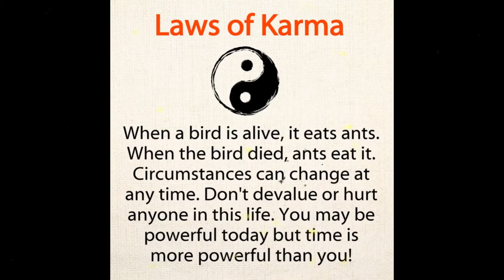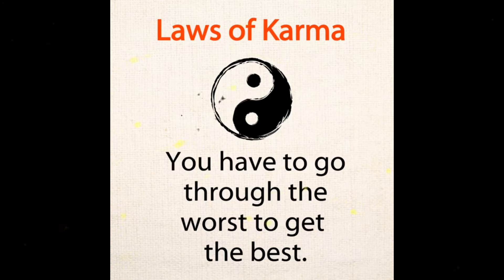10 Laws Of KARMA / Lessons From The Law of Karma / Karma Says Status